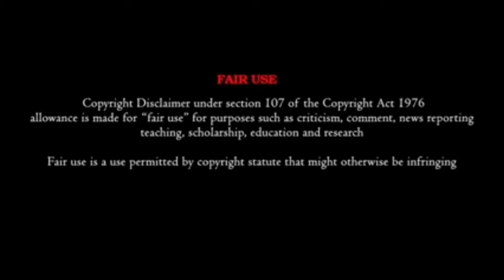Pokemon bw rival destinies episode 20 in Tamil |season-15|( An amazing aerial battle!)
Pokemon
BW Rival Destinies
Season-15
Episode-20
Unova  region
Pokemon black and white episode - 68

Any video or images in this video has been used only to convey messages to the viewers. I don't intend to infringe the copyright of anyone.